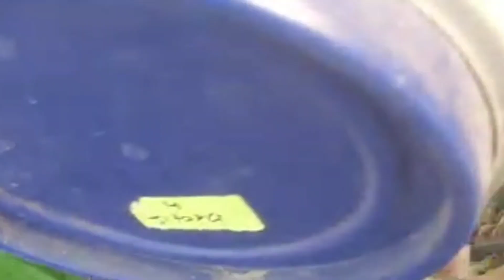किर्लोस्कर पॉवर टिलर कपास लागाने का जुगाड (@BalasahebDandwate )kirloskar power tiller attachment